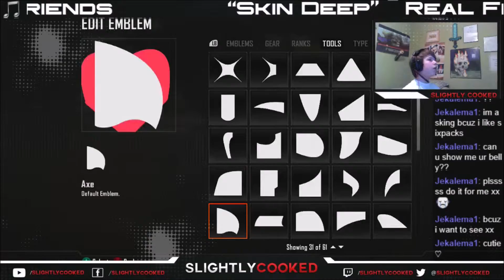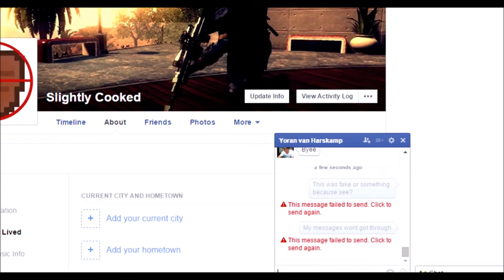Creepy 15 Year Old Goes Love Crazy On Stream!